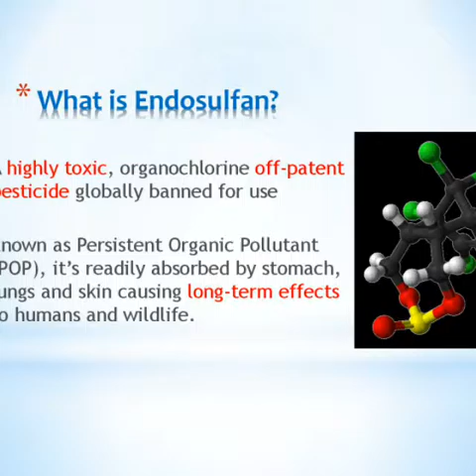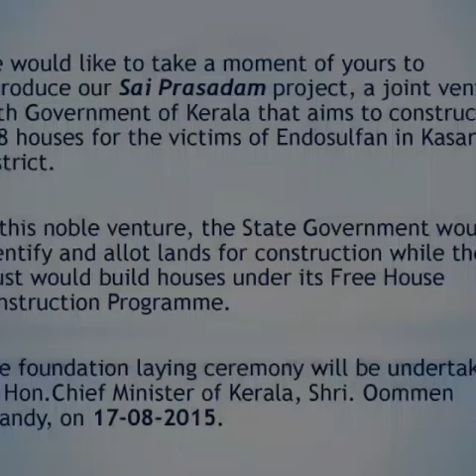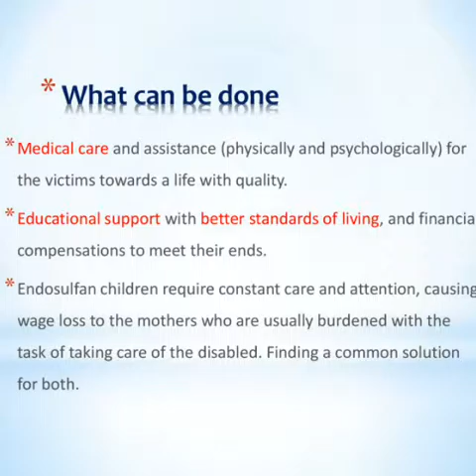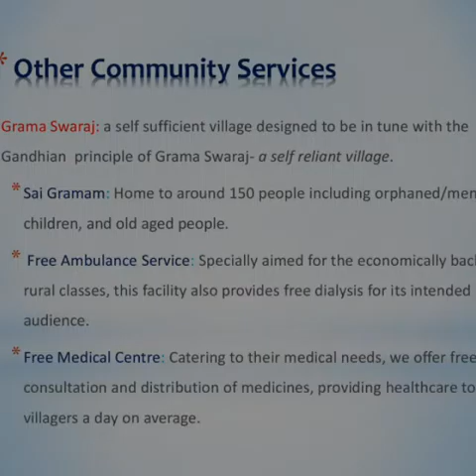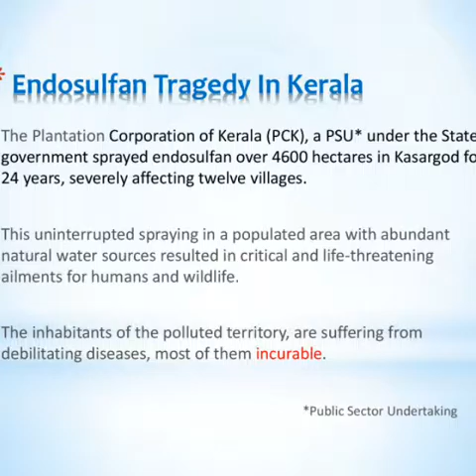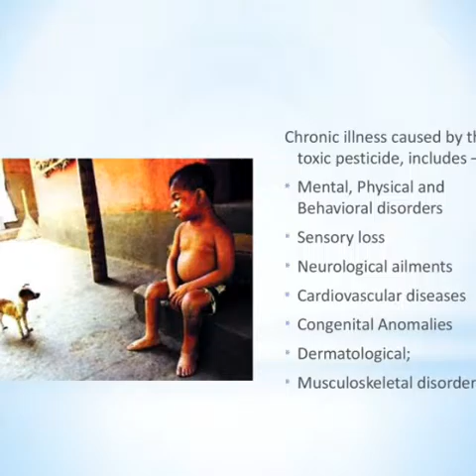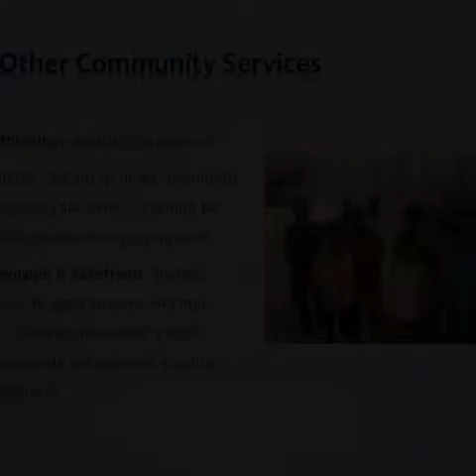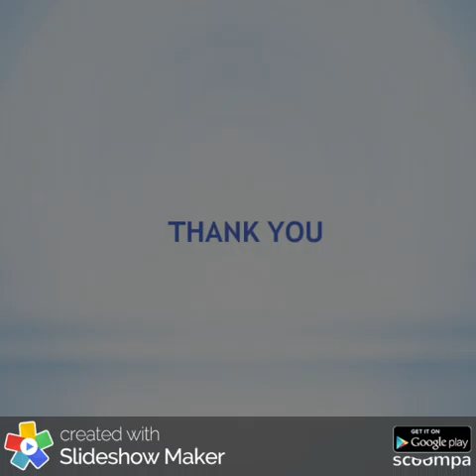SAIGRAMAM FM Radio interview dubai part 2